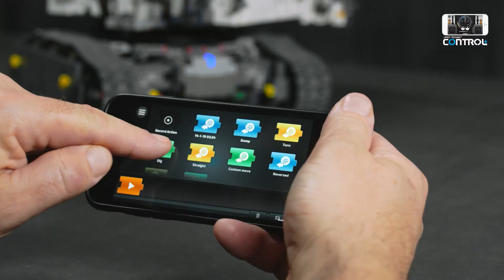LEGO Technic 42100 - Escavatore Liebherr R 9800